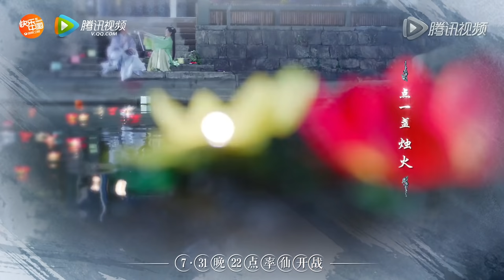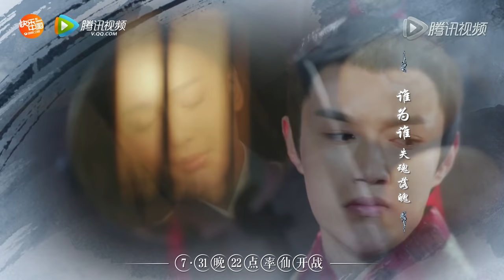《青云志》片尾曲《时光笔墨》MV独家首曝